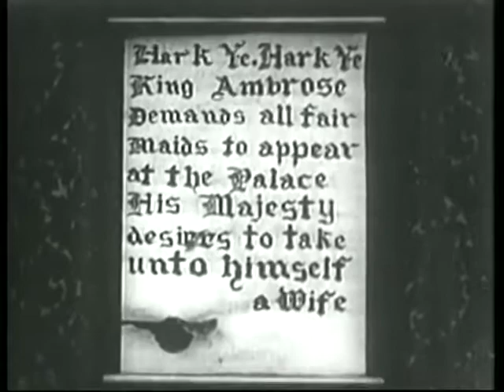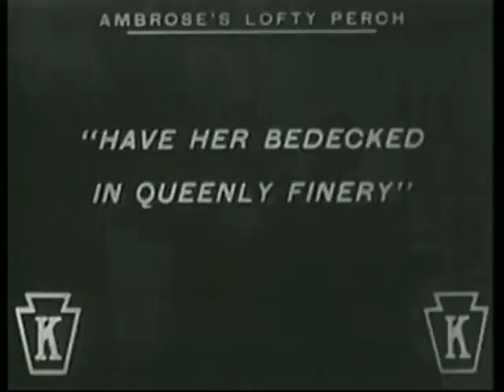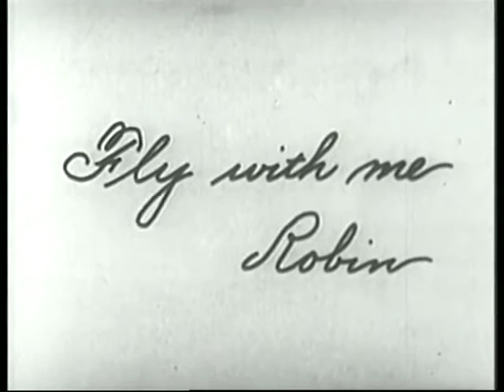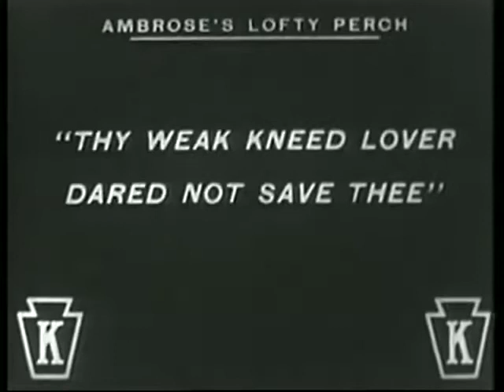Ambrose's Lofty Perch (1915|Comedy, Short )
King Ambrose chooses a queen from among the maidens of his kingdom. After they are married, Robin, a young man the queen had known earlier, attempts to steal her from her royal husband. Robin shoots arrows with notes attached and the queen initially runs away with him. The queen, however, rejects her former suitor in favor of the king after Ambrose saves her from a snake. Her rejected suitor plots with the jester to bomb the palace but their plot backfires.

Director: Walter Wright
Stars: Mack Swain, Cecile Arnold, Don Barclay |